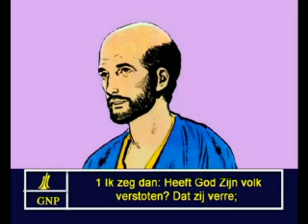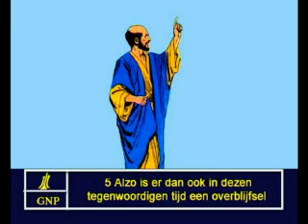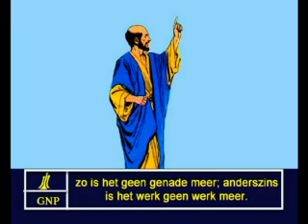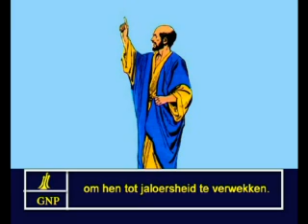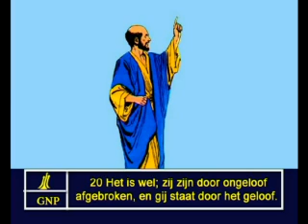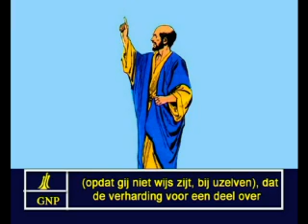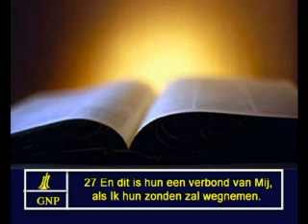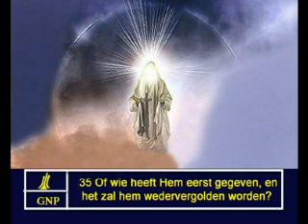Romans 11 Dutch Picture Bible